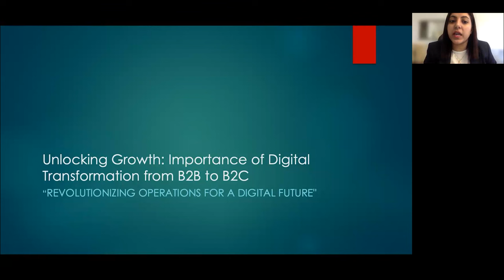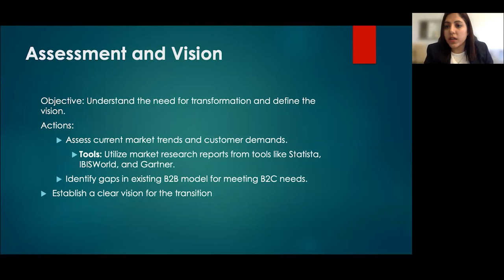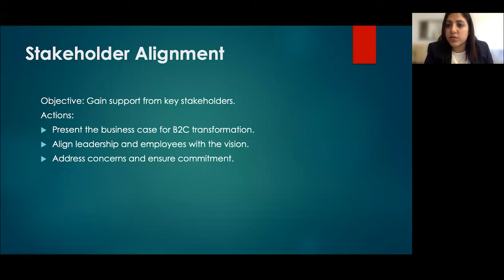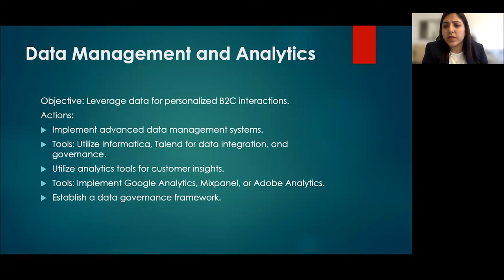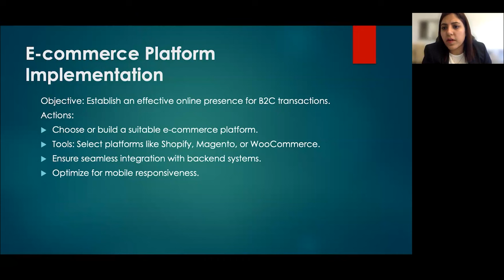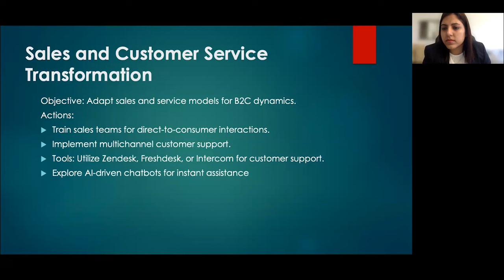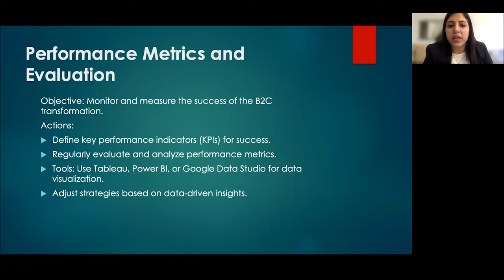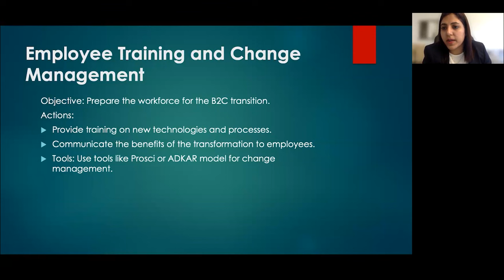Webinar: Digital Transformation: B2B to B2C Transition by Amazon Sr PM, Srishty Pahujani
Uncover the secrets of successful business adaptation in "Digital Transformation: B2B to B2C Transition." In today's dynamic business landscape, this video offers actionable insights for companies seeking a competitive edge through digital transformation. With a firsthand account of transitioning a traditional B2B company to a thriving B2C model, the speaker shares invaluable strategies to reshape operations and enhance customer experiences.

Main Takeaways:

- Customer-Centric Innovation: Explore the shift from B2B to B2C, prioritizing customer needs through thorough research.
- Strategic Risk-Taking: Delve into the art of calculated risks, spotlighting successful innovations like Proxy/Aspiration Metrics.
- Data-Driven Decision Making: Unveil the transformative power of data in refining product strategies and ensuring measurable success.

ABOUT THE SPEAKER:

Srishty Pahujani is currently a Senior Product Manager at Amazon, where her primary focus is optimizing Amazon's insurance products for the fleet in the middle-mile space. She masterfully collaborates with both internal and external stakeholders, leveraging her expertise to secure the best insurance terms, maximize cost savings in premiums, and spearhead the development of data pipelines. These pipelines play a vital role in the analysis of claims data, safety practices, and industry trends, enabling her to make data-driven decisions.